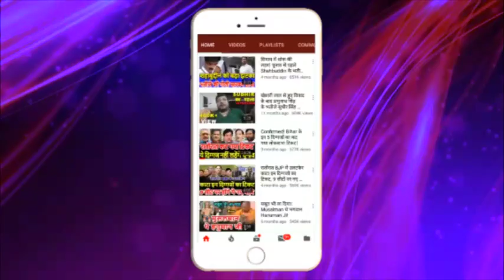Congress ने दिया Tejashwi Yadav को नसीहत | BHARAT LIVE